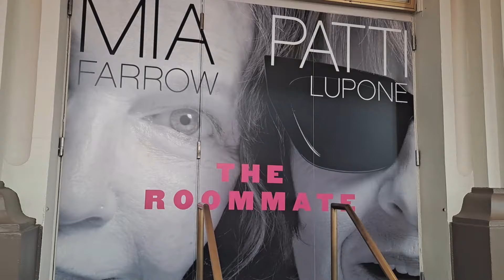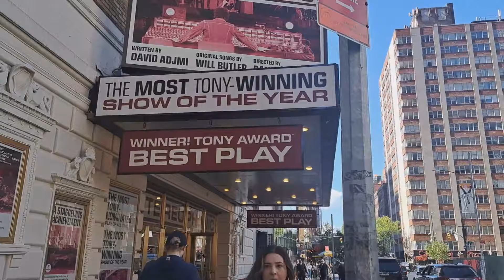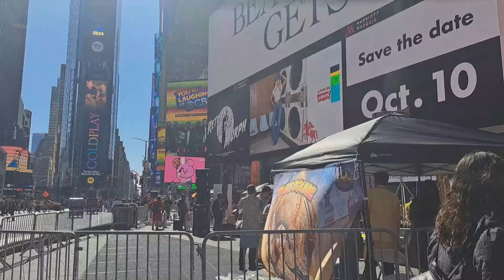Hさま～盗作すると受賞取り消しになりますよ～!!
Hさまだけ何故受賞取り消しにならないんでしょう？？？